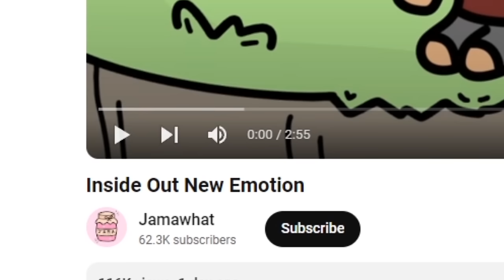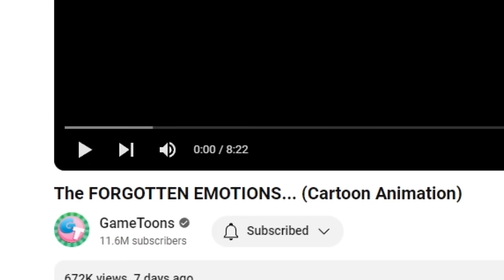Inside out SCARY & FUNNY videos on the internet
Inside out videos but is funny & scary